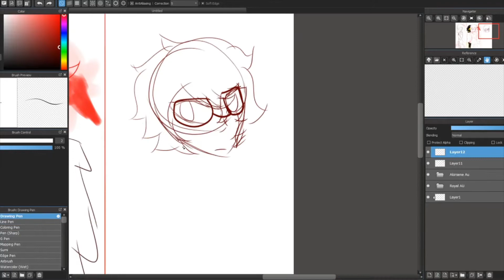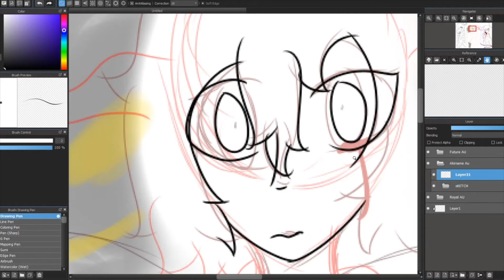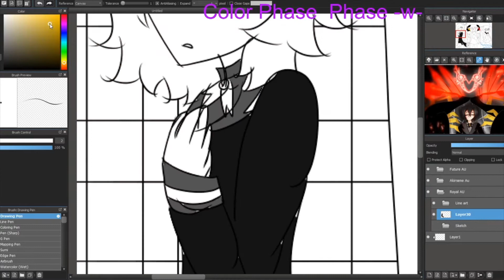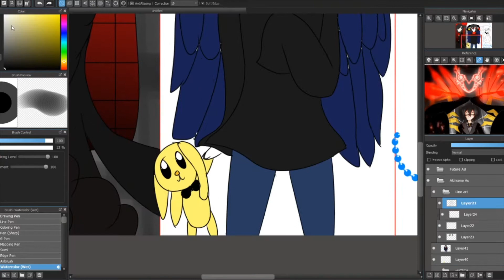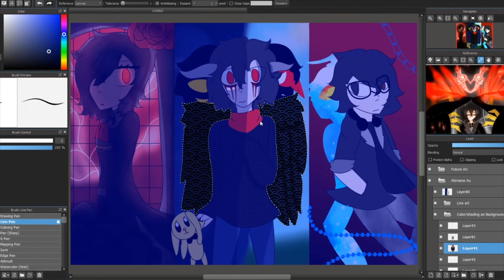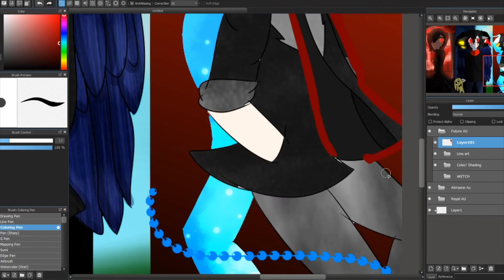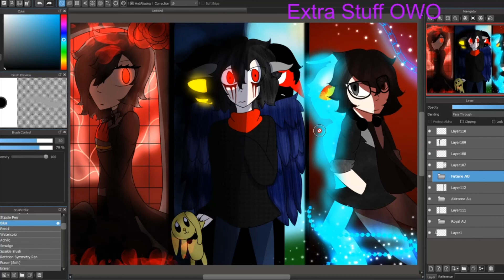Me Drawing while talking about Persona 5 Storys i Have Made,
Alternate title: Me Talking into a gaming head set for 6 minutes talking about stories nobody actually wanted to here.

Anyway Hey guys i hope you guys Enjoyed me Being a weird persona an talking about stories an Au while I made for Persona 5, If people like this i will talk about the two stories that have nothing to do with the persona 5 cast but more the world of persona, I took three hours to make this video an the first time recording the audio is was so Bad I was shaking an laughing alot an i was Speaking really fast, an yeah Just bad,

I have Not very good time stamps but Times stamp if you want

Royal Au
0:57

Akirsene Au Story
2:30

2nd Gen Story
4:01

Program use
Medibang
OBS

ugly voice reading by Me :D why do I keep doing this to myself.